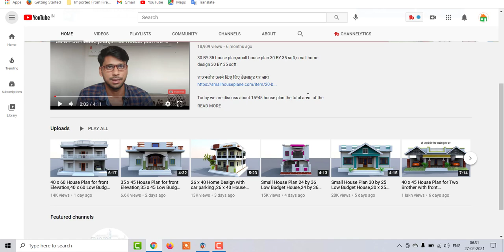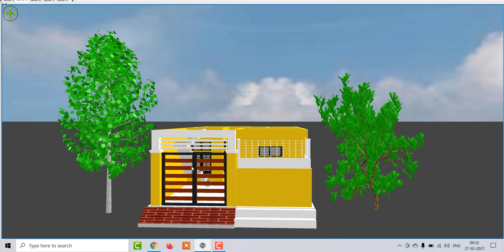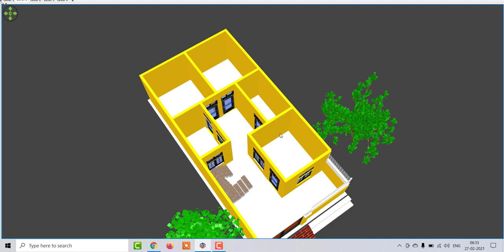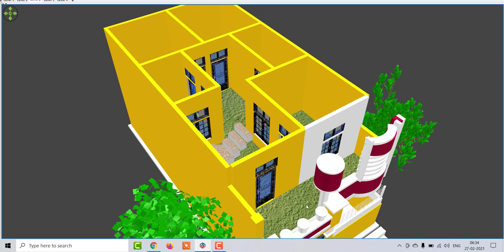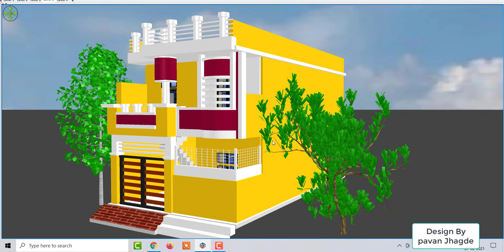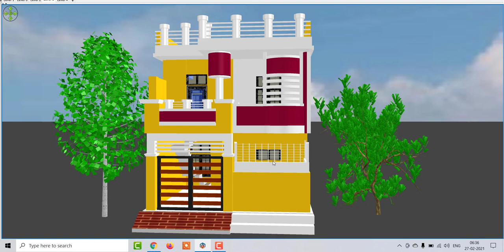20 x 40 Home Design with car parking ,20 x 40 House Plan With Front Elevation,20 x 40 House Plan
20 x 40 Home Design with car parking ,20 x 40 House Plan With Front Elevation,20 x 40 House Plan